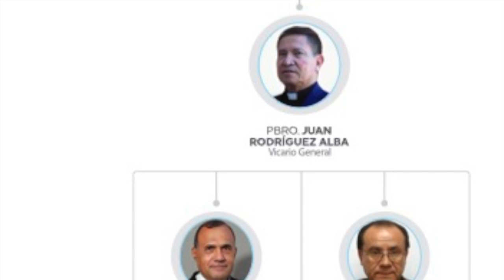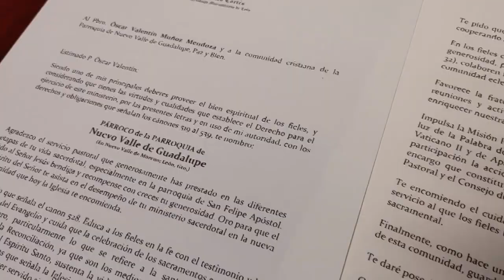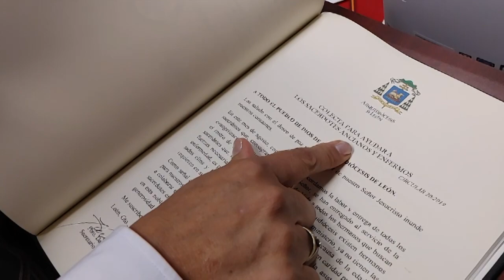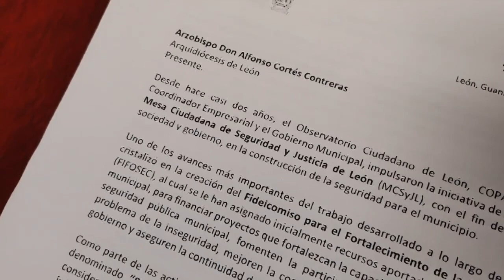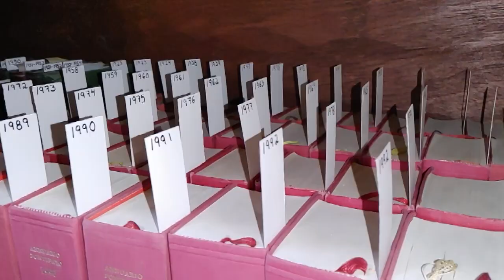Píldoras de la Iglesia | Cancillería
¿Qué es la cancillería? El secreatario canciller se encarga de dar a conocer las disposiciones del obispo y el padre David Alba, secretario canciller de la Arquidiócesis, nos cuenta más sobre lo que se hace desde Cancillería y sus funciones.